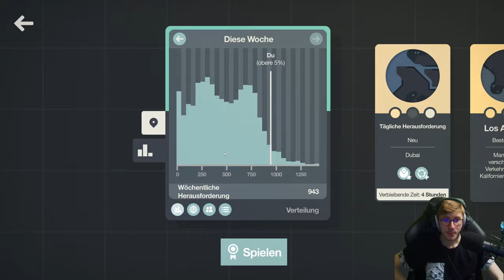Mini Motorways 🛣️ "WELLINGTON" [WÖCHENTLICHE HERAUSFORDERUNG]